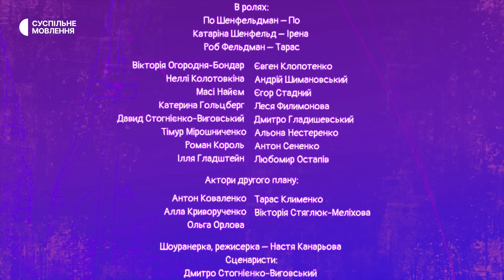🤨 «Ну що ти як тюлень?» | Серіал для всієї сім‘ї «Війна, тривоги та пригоди» | 13 серія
Дивіться онлайн 13 серію серіалу «Війна, тривоги та пригоди» на YouTube-каналі Перший.
Що робити з апатією і небажанням діяти? Як підтримати близьких? Коли слід звернутися до психолога? У Тараса Люстерка на фоні війни та втрати роботи стався депресивний епізод. Він вважає себе нездарою і з ранку до ночі мовчки лежить на дивані. Щоб витягти чоловіка з цього стану, Ірена йде до психолога.

Серіал «Війна, тривоги та пригоди» розповідає про будні українців під час війни. Герої проєкту — Тарас (Роб Фельдман), Ірена (Катаріна Шенфельд) та їхня донька По (Поліна Шенфельдман) — невимушено та з гумором проживають знайомі кожному українцю життєві ситуації, які не лише вплинули на сімейний побут, а й змусили змінити звички.

Проєкт виготовила команда творчого об’єднання Cooperative Film на замовлення Суспільного Мовлення.

Ця публікація була підготована за фінансової підтримки Європейського Союзу. Її зміст є виключною відповідальністю АТ НСТУ і не обов’язково відображає погляди Європейського Союзу.